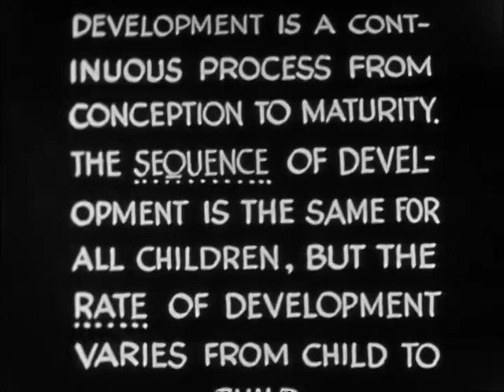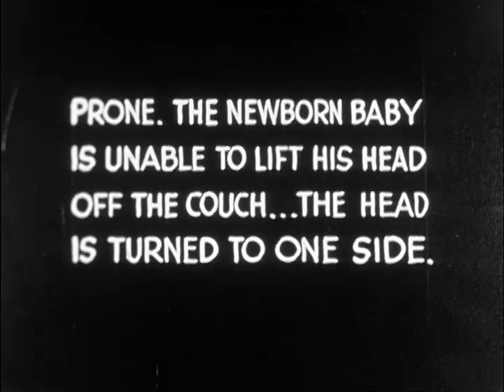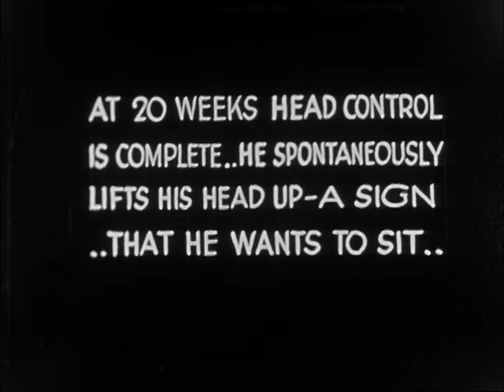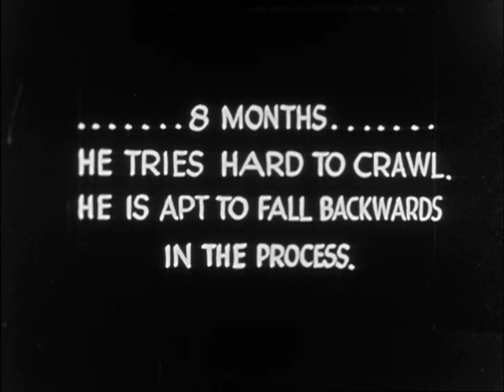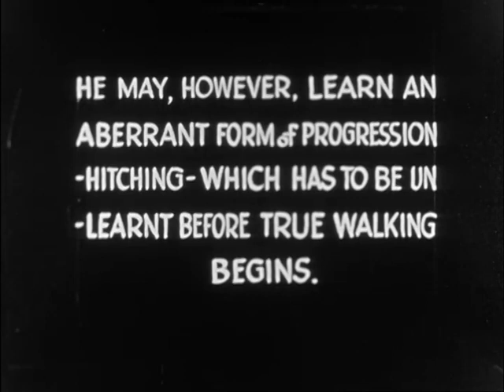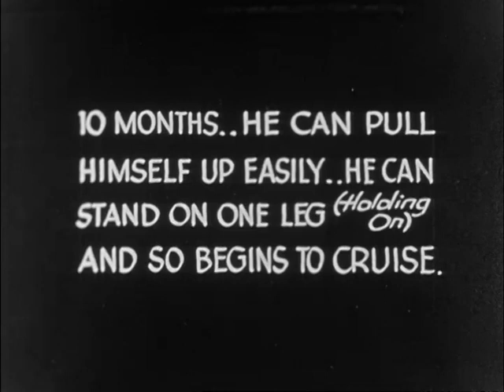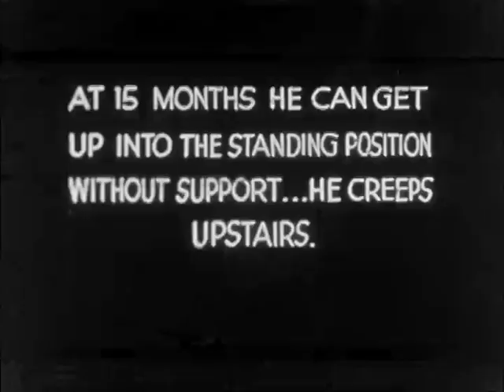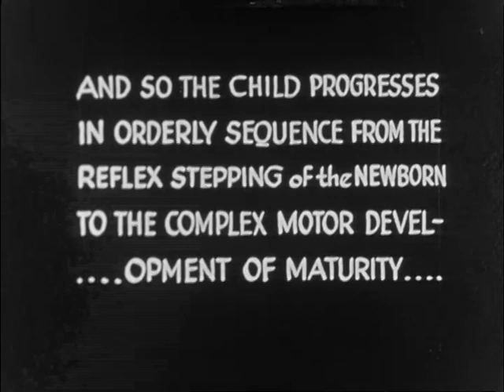Development of locomotion (1950)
This film illustrates the development of locomotion in the infant through various phases from birth up to the age of 12 years using footage and descriptive intertitles using the child development observations of Arnold Gesell (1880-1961).